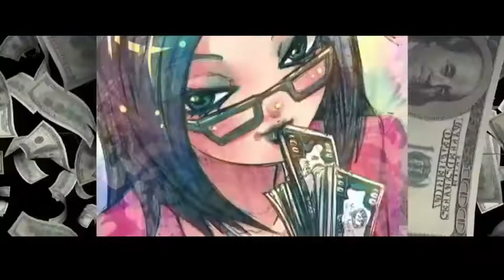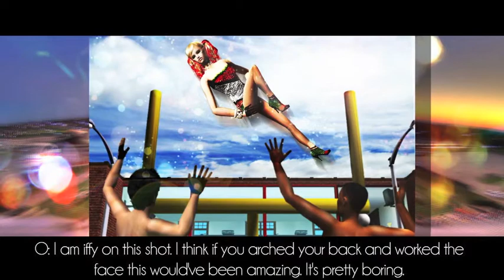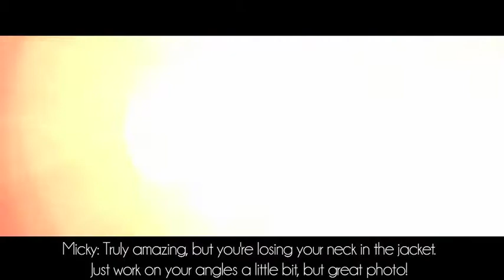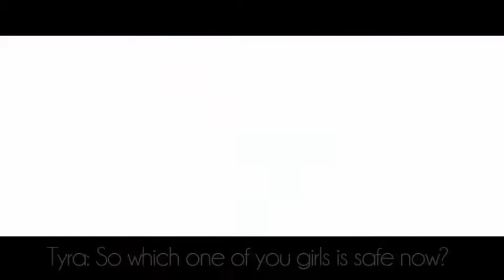Top Model Reloaded C1 Episode 4 (Va Va Voom)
Been waiting for Episode 4, well it's finally here lol! IT TOTALLY SUCKS!! Final Cut Pro is a beast to edit in and I'm still getting comfortable with it. Sorry I think the audio may be a little off but I worked really hard on it. And btw, there's no house part cuz the house made my game crash.  I'll be working on the next shoot tomorrow, not sure if I should do a zombie shoot, a sexy shoot, or a wonderland shoot...hmm...decisions decisions lol Next episode, IDK when it's coming so don't ask!!

Remaining Models- Alexandria, Franky, Jaclyn, Jade, Jolie, Ksenia, Maddison, Maylin, Mindy,  Rebecca

Eliminated- Jennaya, Natalie, Kentucky